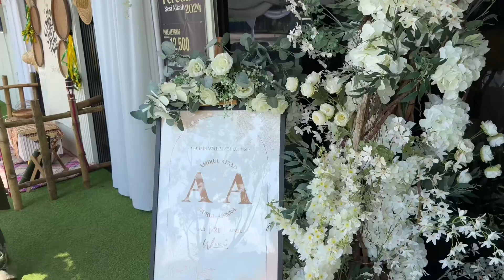MAJLIS MENYAMBUT MENANTU AIZAD DAN AIENNA